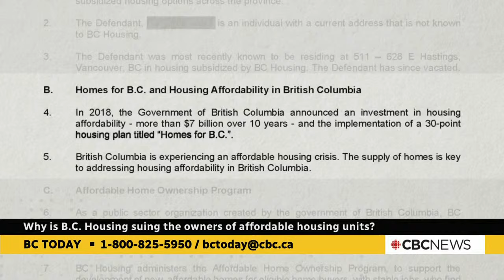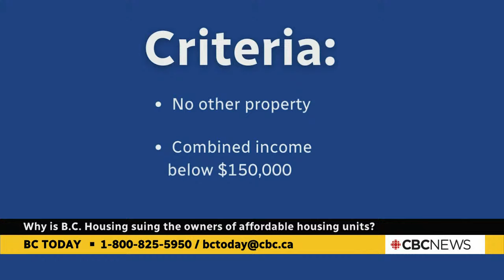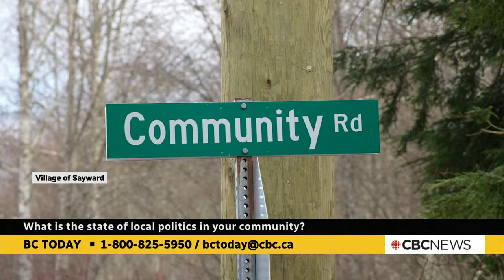BC Today, Mar. 6: Details about housing program abuse revealed | Sayward considers disincorporation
On Wednesday's show:
- Over a dozen people allegedly abused a government program meant to help middle-income families find affordable housing. We discuss how this happened and how to prevent it from repeating.
- The Village of Sayward on Vancouver Island is considering disincorporation. The CBC's Justin McElroy breaks down the current state of municipal politics in the tiny municipality.